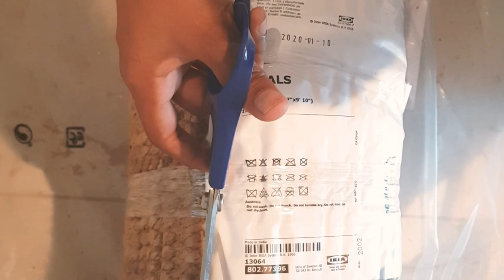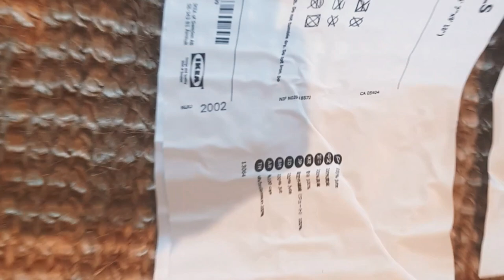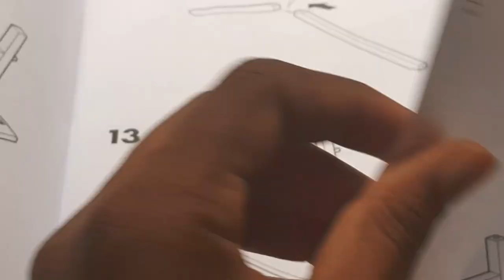IKEA SKOGSTA Dining Table with YNGVAR Chairs Unboxing & installation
Musician: ASHUTOSH